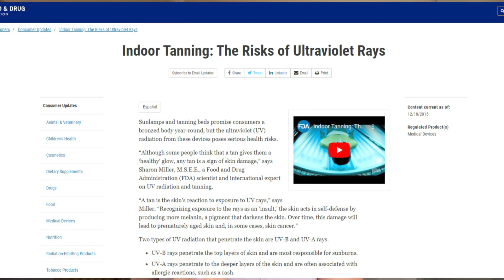COSAS QUE DAÑAN LA PIEL | NO deberían permitirlo más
CONTENIDO DEL VIDEO:

Hola en el video de hoy hablaremos de 3 cosas que ya no deberían permitir que las hagamos en la piel. Se trata de 3 practicas que lejos de darle un beneficio positivo a la piel, por el contrario pueden hacer mucho daño a la piel

LifeGlay es un canal donde podrás inspirarte, crear y practicar el cuidado de la piel. Compartiré videos acerca de mis experiencias del cuidado de la piel, belleza, estilo de vida y tips para cuidar y proteger más nuestra piel!! Así que vamos a cuidarnos la piel de nuestra cara que es la única que tenemos!!

SOBRE EL AUTOR DEL VIDEO:

Glay Gonzalez

Hola!! Me contenta saludarles. Yo soy Glay González Licenciada en Artes, Mención Promoción Cultural (UCV) Mi interés por el cuidado de la piel surgió debido a mis problemas de severas alergias en mi cara como consecuencia de los cambios del ambiente. Después de muchas visitas al dermatólogo tuve una inquietud inacabable de investigar y conocer todo acerca del cuidado de la piel, así nació la idea de crear mi canal LifeGlay. Quiero darles la bienvenida e invitarles a que aprendamos juntos acerca del cuidado de la piel, cuidado del cabello, tips de belleza, de imagen y estilo de vida.

Te invito a que me acompañes para aprender acerca de los mejores productos de belleza, sus ingredientes, y saber si funcionan o no!! Conozcamos acerca de rutinas faciales y todo acerca del cuidado de nuestro cuerpo. Aquí podremos aprender juntos acerca de cómo mejorar nuestra estilo de vida cuidando nuestro cuerpo e imagen desde adentro hacia afuera, porque cuidando nuestra alimentación como punto de partida, es como veremos los primeros resultados en nuestra piel. Te invito a que cuidemos nuestra piel, amándola y queriéndola con todas sus imperfecciones tal y como es. Cuidando nuestra piel nos sentiremos más sanos y felices con nosotros mismos. Bienvenidos a mi canal espero les guste.

Visión: Lo que pretendo con éste canal es poder regalarles mi experiencia de acuerdo a lo que me ha funcionado. Me di cuenta que muchos de nosotros aprendemos a cuidar nuestra piel en edades avanzadas y mi intención es que aún cuando lo hayas descubierto recientemente te des cuenta de que nunca es tarde para comenzar,  y que si tomamos conciencia acerca de un buen cuidado de la piel y hacemos nuestras rutinas faciales de manera adecuada.